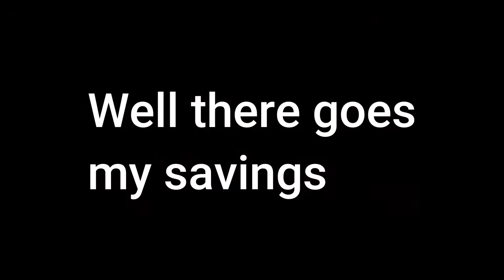Getting the Pagani Huayra R Driving Empire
Yes!!! Finally got it